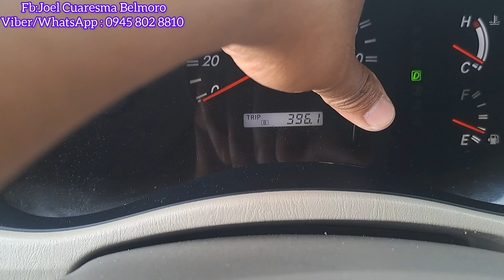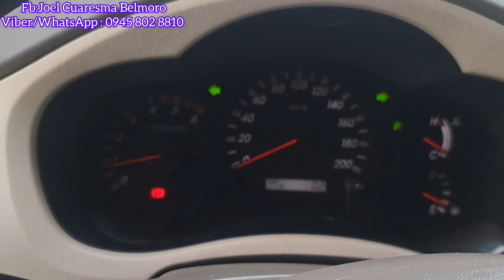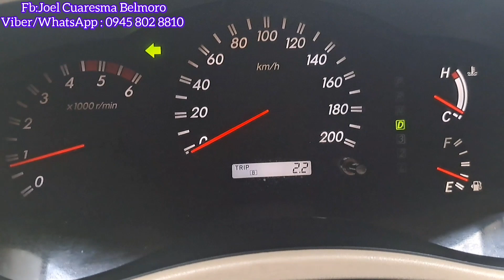vlog #631 MAGANDANG FARMLOT ULIT DITO SA UMINGAN PANGASINAN 2.8HAS MALAPIT SA HIGHWAY!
2.8 hectares
Farmlot
3 fishpond
With RICELAND
Along 2 lane brgy road
2.2km from National Highway
Good investment
6 million only!
May overlooking sa likod ng Property